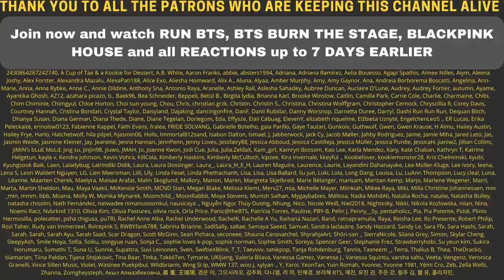OMG.... MENTOR LISA in a nutshell pt. 3 - Reaction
Flo M.
Postfach 11 61
25442 Quickborn
Germany

Flo M.
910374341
Packstation 117
25451 Quickborn
Germany